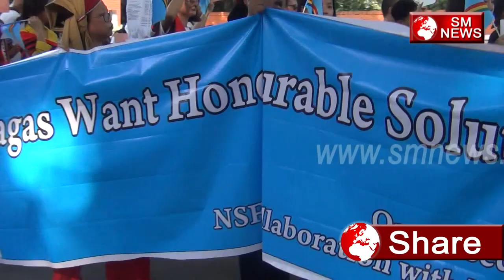Respect the Naga National Rights